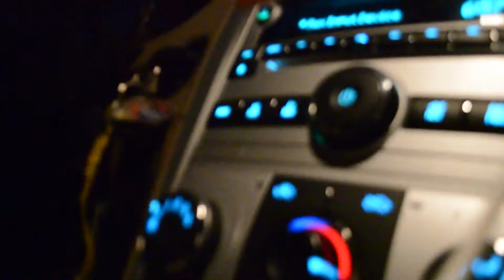LAST MINTUE CHRISTMAS SHOPPING AND BOYCOTTDELTA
Monica and I are back and were going to Target! You also get my opinion on the whole Delta Airline situation.